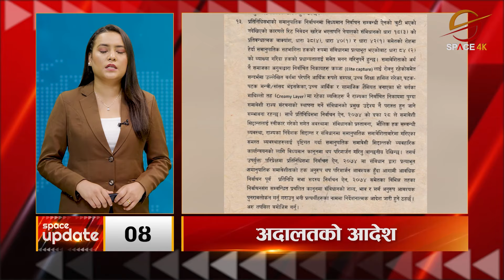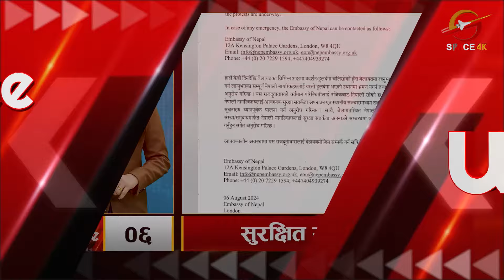नुवाकोटको शिवपुरीमा हेलिकप्टर दुर्घटना || Space Update || Space 4K Television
Video Editor
Sujan Poudel
Aashish Shrestha
Prereet Shakya
Tek Bishwokarma

Camera
Manoj Khadka
Shrijan Shrestha
Anil Shrestha
Nabin Bhandari
Dev Ghimire

Motion Graphics
Sudeep Sharma

Bibek Lamichhane

MCR Team
Ritesh Ghimire
Baidunath Das
Chhewang Lama
Sachin Gunmi

Producer
Krishna Khadka

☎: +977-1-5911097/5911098